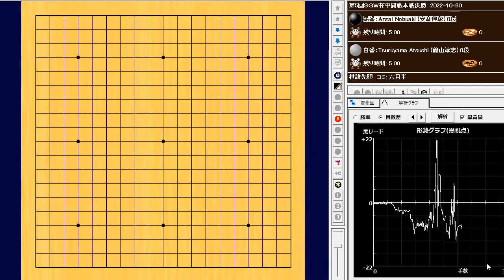🌸第5回ＳＧＷ杯中庸戦🌸鶴山淳志八段が優勝決定戦で安斎伸彰八段を破り、本戦４連勝で優勝しました。本因坊リーグに３期連続で在籍中の実力者が棋戦初優勝を果たしました。2022-10-30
🔥Anzai Nobuaki (安斎伸彰) vs Tsuruyama Atsushi (鶴山淳志)🔥
第5回ＳＧＷ杯中庸戦本戦決勝　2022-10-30
192手　白番の中押し勝ち　W+R

第５回SGW杯中庸戦は鶴山淳志八段が優勝決定戦で安斎伸彰八段を破り、本戦４連勝で優勝しました。本因坊リーグに３期連続で在籍中の実力者が棋戦初優勝を果たしました。
Women's Honinbo Tournament - KK Kyodo News @KK_joryu
Tsuruyama Atsushi 8dan defeated Anzai Nobuaki 8dan in the deciding game to win the 5th SGW Cup Chūyōsen with 4 consecutive wins in the main tournament. The talented player who has been in the Honinbo League for 3 consecutive terms won his first Ki-match.